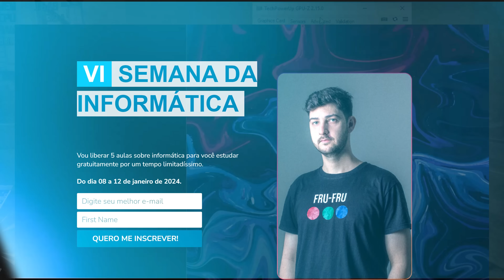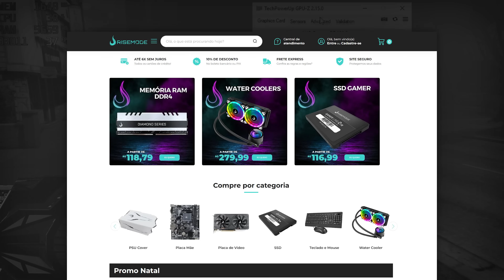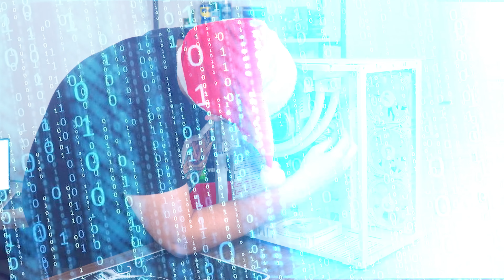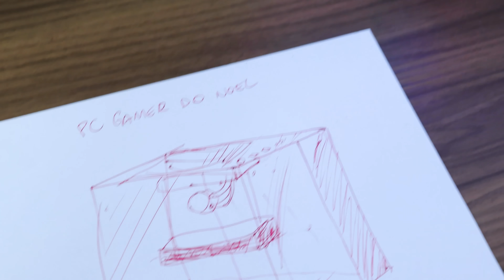ESSE É O PC GAMER NATALINO, FELIZ NATAL! PARTE FINAL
E aí galera! Hoje vamos terminar de criar o PC gamer natalino, confere aí!